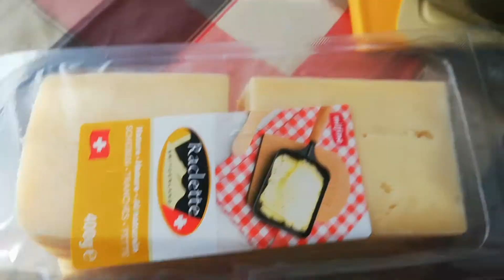إليكم كراتان بالمقرونة🍜واللحم المفروم🧀وجبن الراكليت